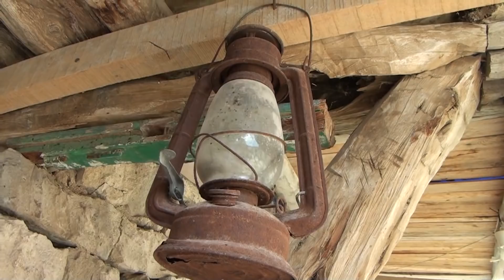KEKLİKOĞLU BELGESELİ 3.BÖLÜM:ÖNER ÇALIŞ:05332358125